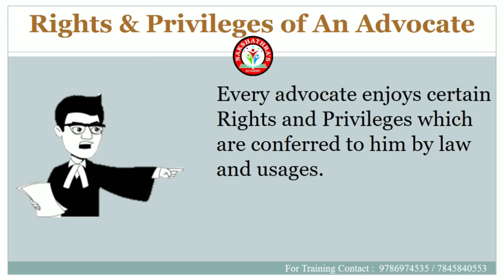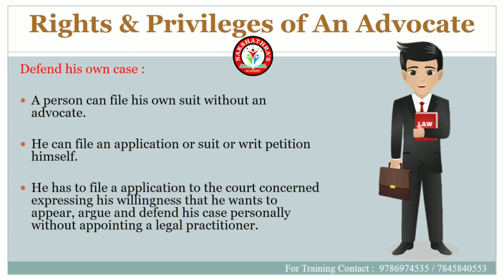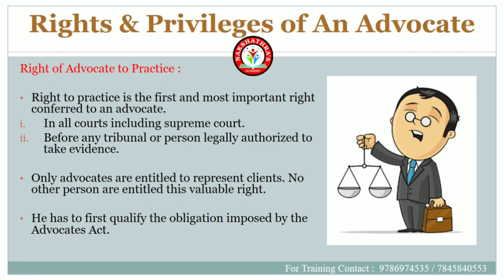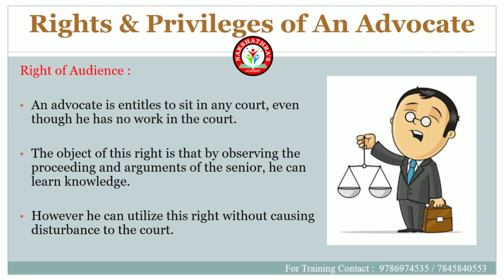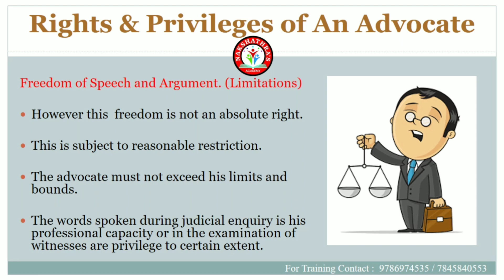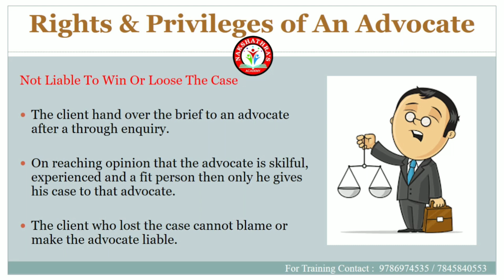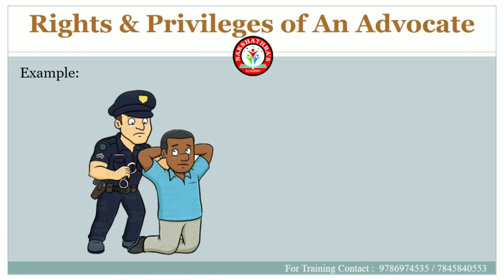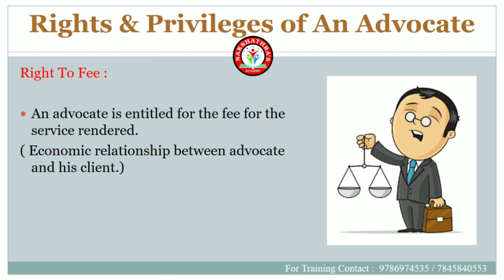வழக்குரைஞர்களின் உரிமைகள் | Rights & Privileges of Advocate | Tamil | Dr.A.C.Nakshathra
As an advocate associated with the "Learn with Nakshathra" YouTube channel, your rights and privileges may include:

Freedom of Expression: Advocates have the right to express their opinions and views on legal matters, including providing commentary and analysis on legal topics covered on the YouTube channel. This includes discussing case law, legal principles, and developments in the legal profession.

Professional Development: Being associated with a YouTube channel focused on legal education can provide advocates with opportunities for professional development and networking. They can engage with other legal professionals, share knowledge and insights, and contribute to ongoing discussions within the legal community.

Publicity and Recognition: Advocates may gain visibility and recognition within the legal profession and among the general public through their involvement with the YouTube channel. This can enhance their reputation as legal experts and increase their professional credibility.

Educational Outreach: Advocates have the privilege of using the platform provided by the YouTube channel to educate and inform the public about legal rights, responsibilities, and issues. They can create educational content, tutorials, and informative videos to help viewers better understand the law.

Collaboration Opportunities: Advocates associated with the YouTube channel may have the opportunity to collaborate with other legal professionals, educators, and influencers on joint projects, events, or initiatives aimed at promoting legal literacy and awareness.

Monetization and Revenue Sharing: Depending on the channel's policies and agreements, advocates may have the opportunity to monetize their contributions by participating in revenue-sharing arrangements or receiving compensation for their content creation efforts.

Community Engagement: Advocates can engage with the audience of the YouTube channel by responding to comments, addressing questions, and participating in discussions. This allows them to interact directly with viewers and provide valuable insights and guidance.

Support and Resources: Advocates associated with the YouTube channel may receive support and resources from the channel's creators or administrators, such as access to research materials, technical assistance, or promotional support for their legal practice or initiatives.

It's essential for advocates to uphold professional ethics and standards while participating in activities related to the YouTube channel, including ensuring the accuracy and reliability of the information they provide and respecting the rights and interests of others. Additionally, advocates should be aware of any legal or regulatory requirements that may apply to their activities on the channel, such as disclosure obligations or compliance with copyright laws.